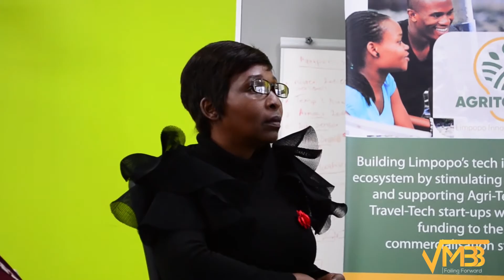Blunder #32 | The difficulties of turning an idea into a prototype | Pontsho Moletsane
The prototyping process is one that is both important and difficult. Not only does it take a lot of time, but it also ends up being quite expensive. In this talk, Pontsho discusses the challenges he faced while working to turn his water concept into a prototype